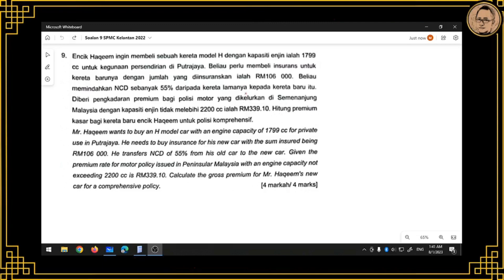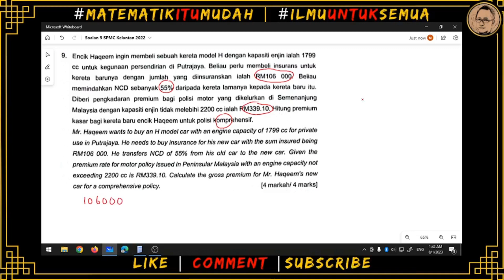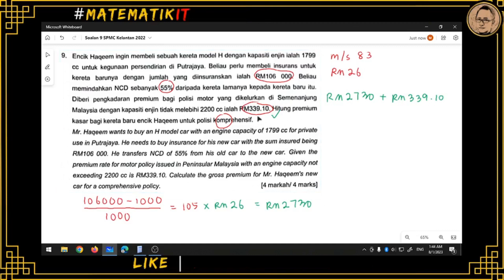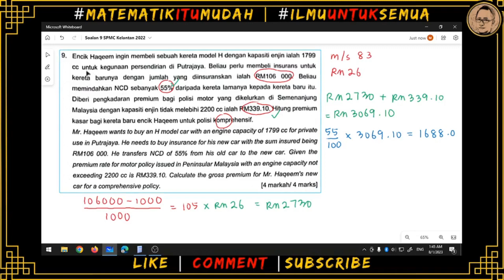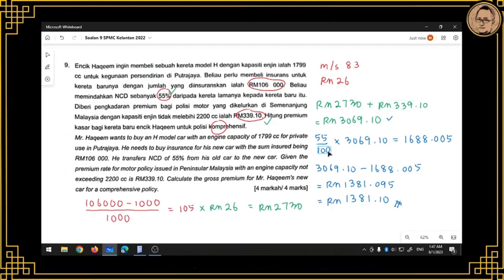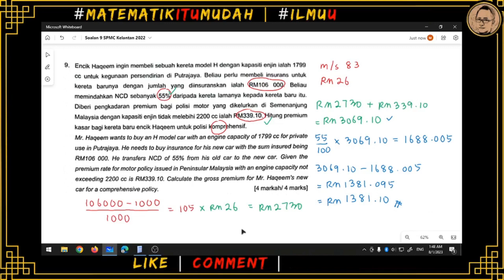Percubaan SPM 2022 || Matematik Kertas 2 Soalan 9 || Kelantan